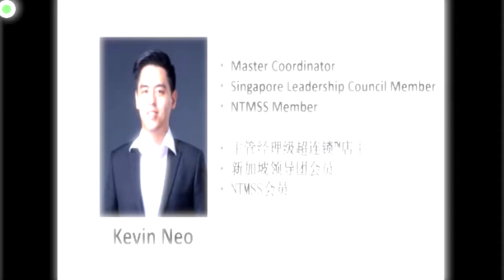Market Singapore SHOP.com Millionaire in the Making - Kevin Neo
Kevin started his SHOP.com business at age of 21, after 2 years of building his business. He manage to be amount the top few of the pioneers to be able to share his experiences on stage during the annual convention with more that 2000 people.